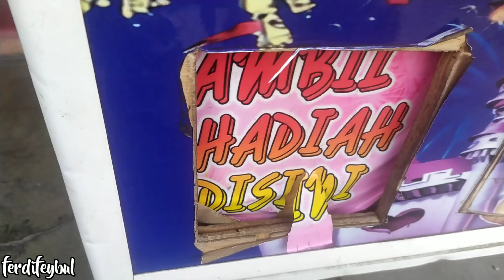PERJUANGAN MENAKLUKAN BONEKA SI TUKANG LEDENG DAN PELIHARA'ANNYA!! Claw Machine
Perjuangan Menaklukan Boneka Si Tukang Ledeng dan Piara'annya